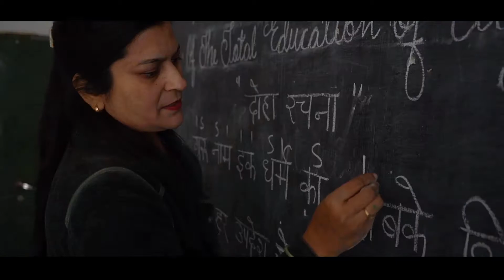Smt. Kahkashan, TGT(AE), KV, ITBP, R.O Dehradun (KVS National Incentive Awardee 2019)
Smt. Kahkashan is highly motivated, enthusiastic, sincere and dedicated teacher with positive attitude and great sense of responsibility.